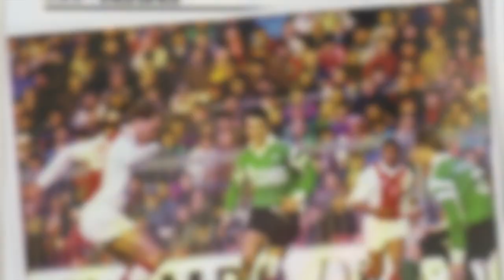john de Bever 50 jaar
John de Bever viert op 7 april zijn 50ste verjaardag. Speciaal voor deze dag deze fotocollage!

* Op de muziek van 'Jij Krijgt Die Lach Niet Van Mijn Gezicht' - Berk Music...